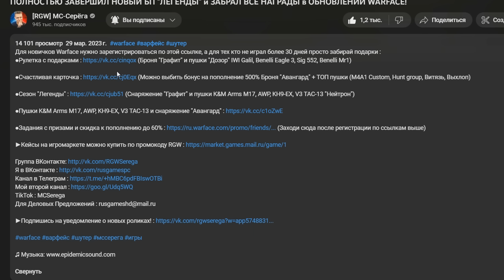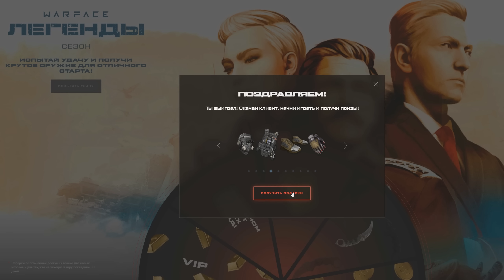ОТКРЫВАЮ НОВУЮ КОРОБКУ УДАЧИ "ЛЕГЕНДЫ" В КОТОРОЙ КУЧА МЕТОВЫХ ПУШЕК! НЕВЕРОЯТНАЯ УДАЧА в Warface...